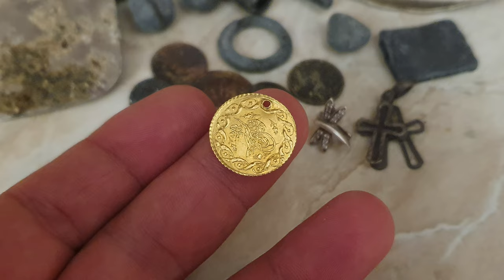Gold Coin & Jewelry Found: Underwater Metal Detecting and Snorkeling Expedition on Secluded Beach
Treasure Found: Underwater Metal Detecting Adventure

Join me on a thrilling adventure as I unearthed a gold coin, a silver cross pendant, a silver earring, various coins, and other intriguing items during my metal detecting expedition on this secluded beach. Sit back, relax, and immerse yourself in the excitement!